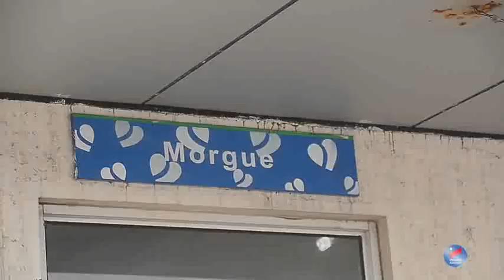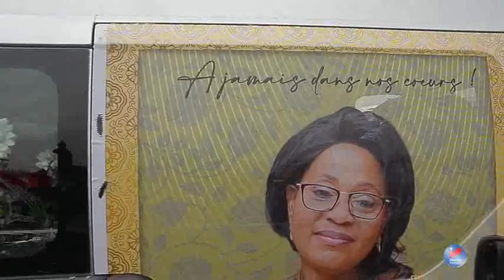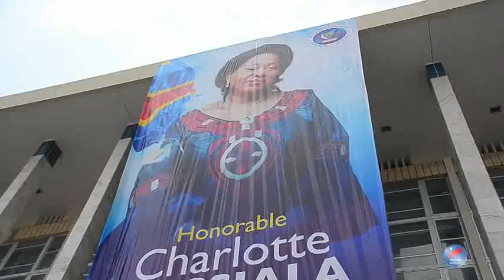LES OBSÈQUES DE HONORABLE CHARLOTTE MASSIALA